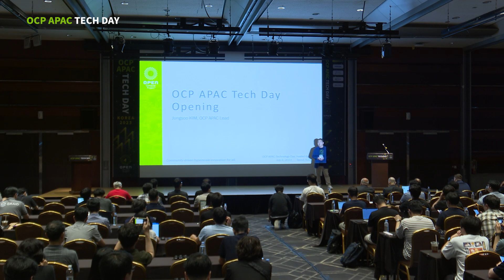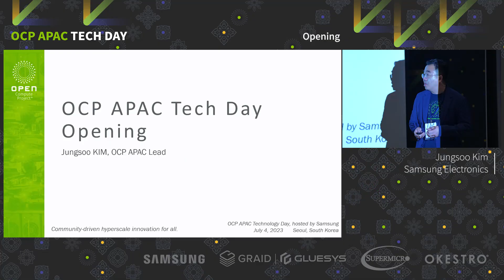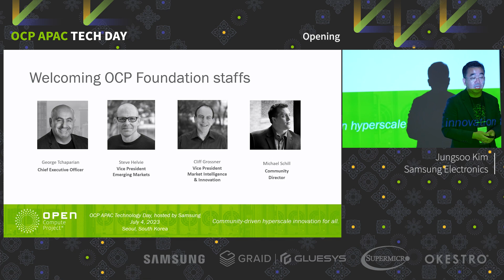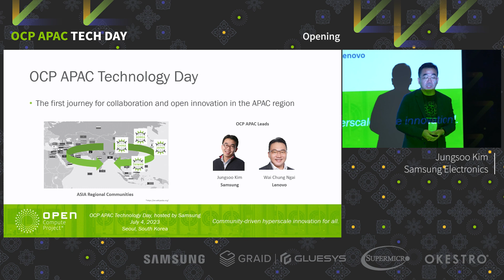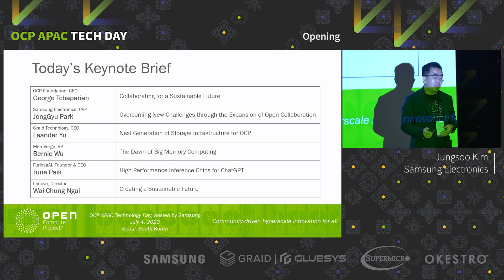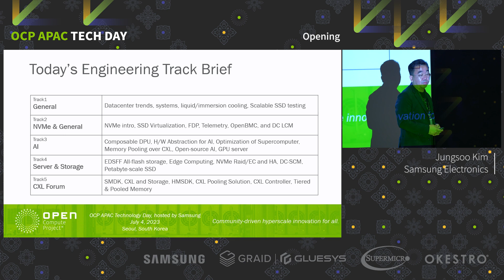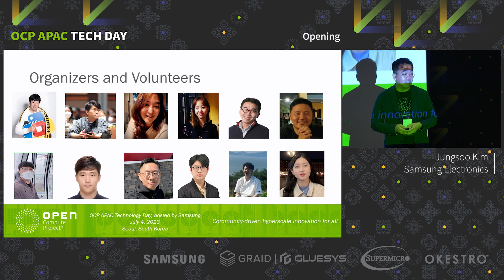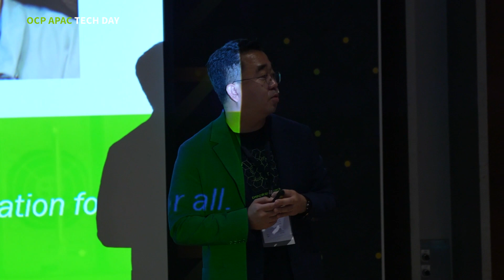Opening / Jungsoo Kim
2023년 7월 4일, OpenInfra Community Days Korea 2023에서 공유된 행사 영상입니다.

- 제목: Opening
- 발표자: Jungsoo Kim